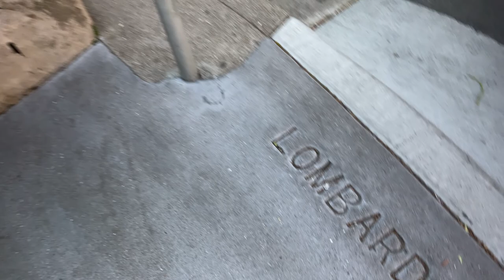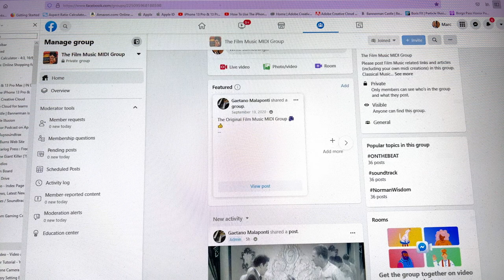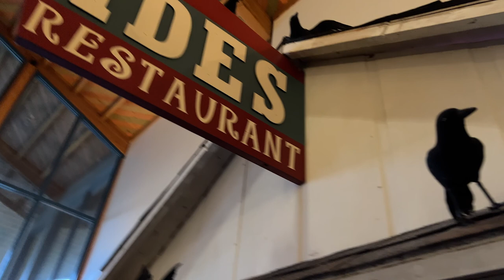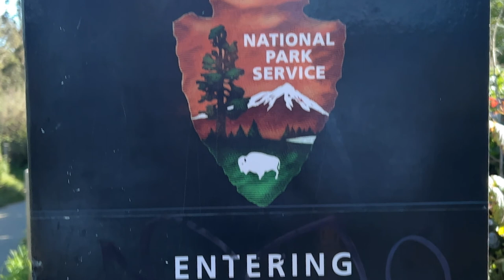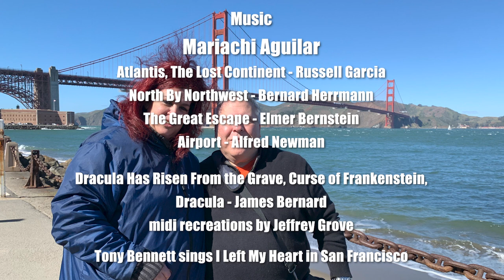Maria & Mar'c Vlog Episode 12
A very special vlog. We were invited to my(former) although I always think of him as my brother n law, Jon . . .  his wedding to Diane in San Jose, California. We decided to make a mini trip and flew to San Francisco. We had a great time.We had such a marvelous time at their wedding and were welcomed so graciously by Diane and Jon in spite of a tremendous upheaval in our family that was not due to Jon nor myself. And a special meeting with FaceBook friend, Jeffrey Grove after almost 7 years ago meeting him on YouTube. Because of Jeffrey we saw how beautiful his town of Petaluma is. And because we were up north we took a drive over to Bodega Bay where some pesky birds once had some run-ins with the populace there!  I shot all on my iphone 13 ProMax in 4K & ProRes, using the Sandmarc film rig with FilmicPro as my camera app. Great stabilization, getting gimbal like shots. Please everyone welcome to Maria & Marc's Vlog - Episode 12!!